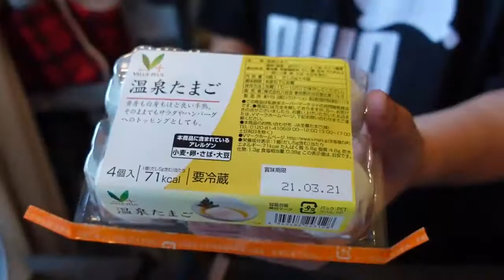一口食べたらサックサクの豚天ぷらになっちゃう不思議な天丼！「温玉豚天丼」にマンチカン興味津々、モフ猫はお箸ぺろぺろｗｗｗ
※この動画は2021年3月14日に「ぽんぽこまかない」チャンネルにて公開したものです

キッチンぽんぽこへようこそ♪
あげ玉と一緒に具材を食べたら「天ぷら」になるんですよ、口の中で。
今回はそういう手抜き料理です。
なのにすんごく美味しいってのはありがたいことですね。

…ということは揚げたパン粉と豚肉一緒に食べたら口の中でとんかつになるってことですかね？
いや、さすがにそうはならないだろうなー。
なんというか、とんかつ作るのってもっといろいろと工程があるもんなー。

浅草の「葵丸進」の金龍かき揚げ丼がとっても好きなんですけど、このレシピはエビとイカで全く同じことしたら、金龍かき揚げ丼になるんですよ、いやマジで。

いや、やっぱ違うかなーｗ

可愛い写真などInstagramにも掲載しています。ぜひ遊びにきてね！

Welcome to Cat Café Pompoko ♪ I post every Monday, Wednesday, Friday and Sunday four times a week.

If you eat the ingredients with the tempura scraps, it becomes "tempura", in your mouth.
This time, it's such a cut-out dish.
But I'm grateful that it's really delicious.

Does that mean that if you eat fried bread crumbs and pork together, it will become a pork cutlet in your mouth?
No, that wouldn't be the case.
Somehow, there are many more processes to make pork cutlet.

I really like Asakusa's "Aoi Marushin" Kinryu Kakiage Don, but if this recipe is exactly the same for shrimp and squid, it will be Kinryu Kakiage Don, no, really.

No, I wonder if it's different